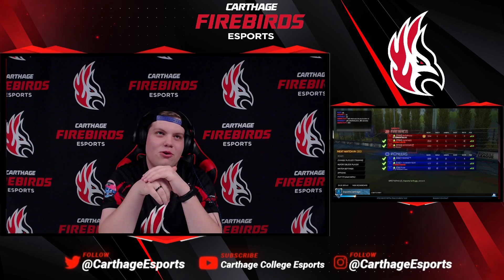Carthage Firebirds A vs Carroll Pioneers - NECC Semi-Finals